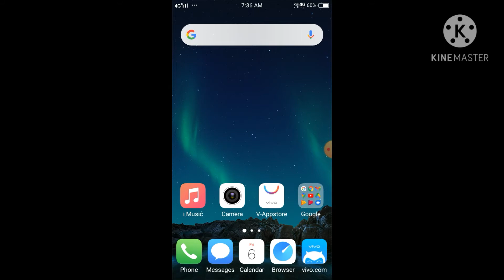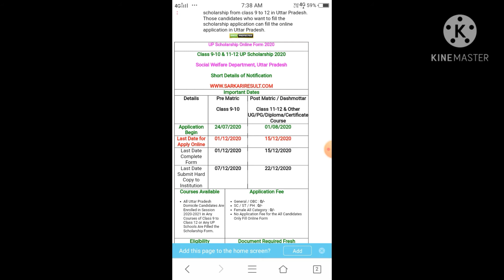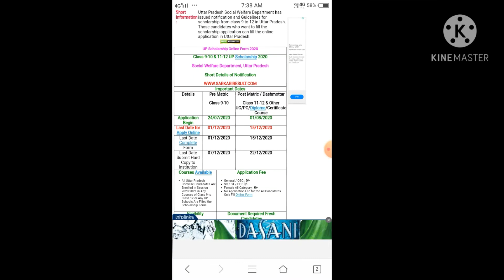up scholarship 2020 21 | up scholarship last date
mere telegram group se Jude👍👍👍👍👍👍👍👍👍👍👍👍👍

my telegram group name👉👉👉👉👉👉👉👉👉👉👉 sonu study classes